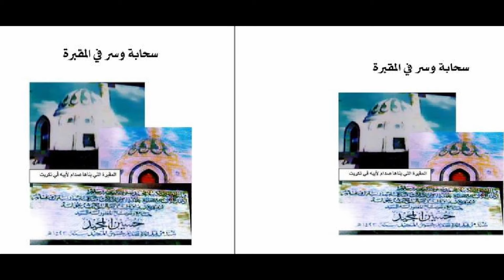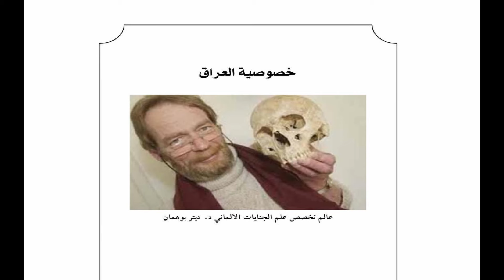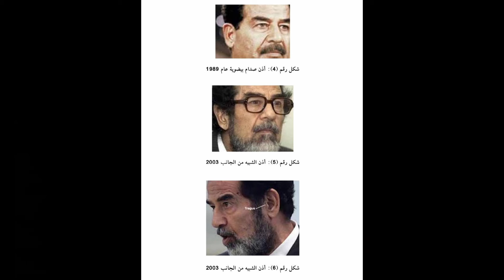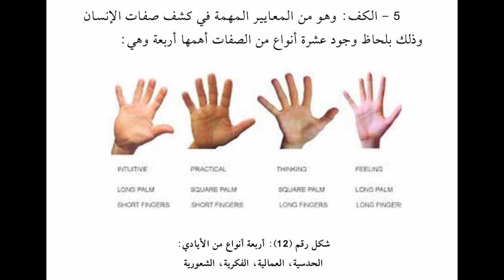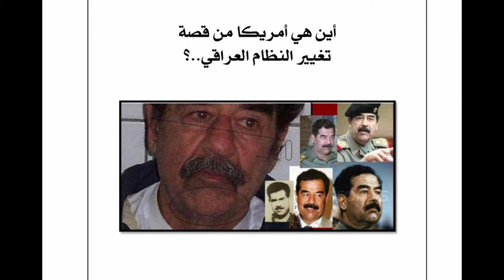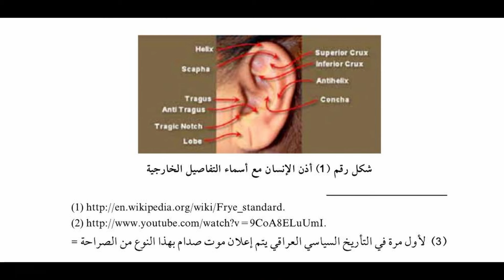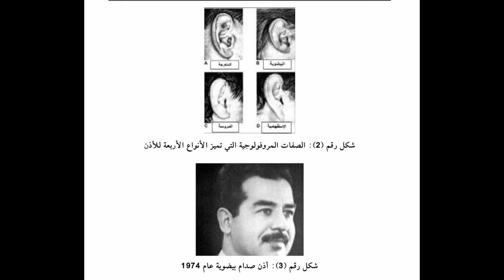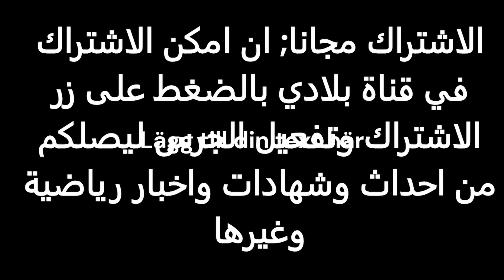ح 8 ; معركة الاشباه مع المخابرات العالمية - سر صدام ..متى مات واين رفاته؟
الاشتراك مجانا; لطفا, انقر على زر الاشتراك وتفعيل الجرس ليصلكم من احداث وشهادات واخبار رياضية ومنوعات
ح 8 ; معركة الاشباه مع المخابرات العالمية .
. سر صدام ..متى مات واين رفاته؟ عنوان كتاب للدكتور صلاح جواد شبر,مستتشار في وزارة الصحة العراقية.
( ارائكم وتعليقاتكم والحوار البناء تهم الجميع)
 لمشاهدة الفيديو; اضغط على خاصية الاشتراك مجانا
قناة بلادي ترحب بكم للادلاء بشهاداتكم وبارائكم المحترمة مباشرة او بارسال البصمات الصوتية وغيرها من المشاركات للقناة والتي تهم الجميع.
تنويه وبمنأى عن السياسة وبحيادية واستقلالية تامة وبغض النظر في الدفاع عن اي طرف ; سالت وما زالت تسيل دماء ابناء بلادي قبل وبعد الاحتلال 2003 بالتصفيات الجسدية والفتن الطائفية والتخوين والنزعة الانتقامية والانقلابات العسكرية وبالبيانات رقم (1) ,والذي يحز في النفس جروح ابناء بلادي تنزف ولم تندمل حتى الان.
لنستذكر تاريخ الماضي والحاضر ولنتعظ منه كدروس وعبر نحو المستقبل الافضل لبلد يسوده الامن والاستقرار والازدهار